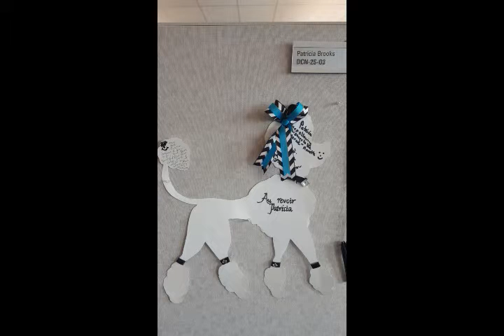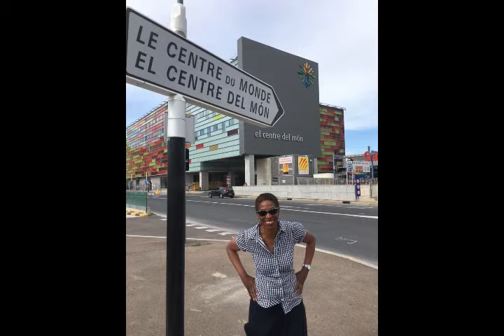Live a Bold Life Book Trailer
Patricia Brooks shares her transformation story that led her to lose 75 pounds,  move to the South of France, and write Live a Bold Life: Your 30-Day Mission to a Fearless Future.